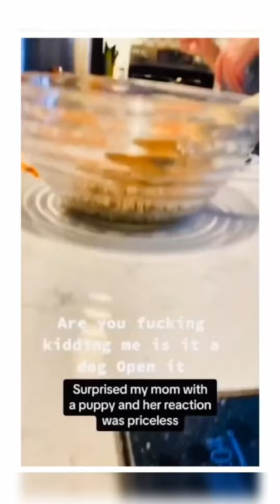Fur-ever Hilarious! 🐾 Funniest Dog Moments Compilation -6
Get ready for a paws-itively hilarious adventure! 🐾 This fur-tastic compilation features the most side-splitting, tail-wagging, and snout-tastic dog moments that will leave you howling with laughter! 🐶

Featuring a pack of playful pooches, this video showcases the silly, goofy, and lovable side of our canine friends. From silly antics to adorable reactions, these unknown heroes will steal your heart and make your day a little brighter.

So sit back, relax, and enjoy the puppy love! 🐾❤️